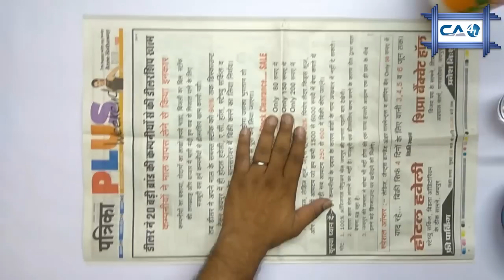Modular Thread Night Lamp Crazy Art 4U